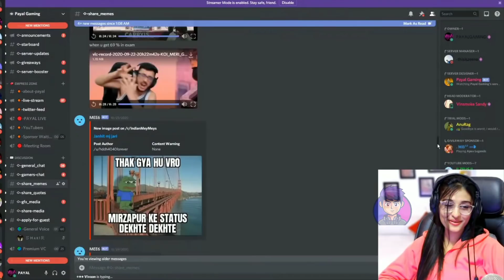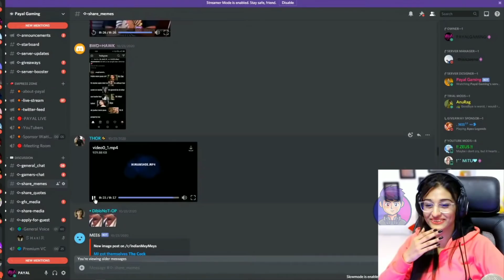Entity Payal Reaction Toxic Memes😂 | Payal On Carry | Payal Can't Control Laughing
Hey guys

Entity Payal Reaction on Best Memes.Payal can't control laughing.payal best meme review

CREDIT - Payal Gaming

OUTRO SONG
CREDIT - VASU KAINTH

PLAYZONE.Yt